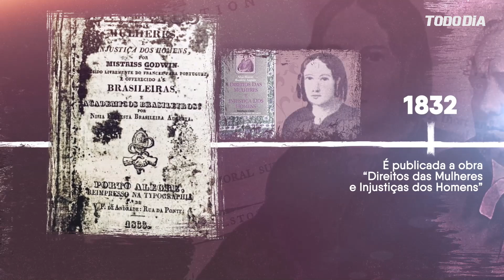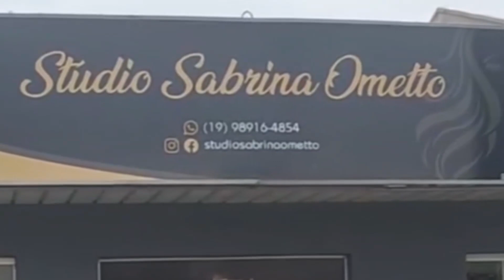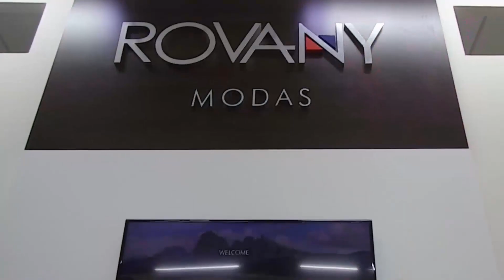TODO DIA NEWS SEGUNDA EDIÇÃO 08/03/2023